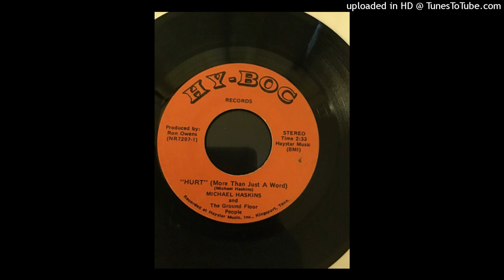Michael Haskins And The Ground Floor People – Hurt (More Than Just A Word)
Released on HY-BOC records out of Kingsport TN. Anyone know if any other records exist on the label?